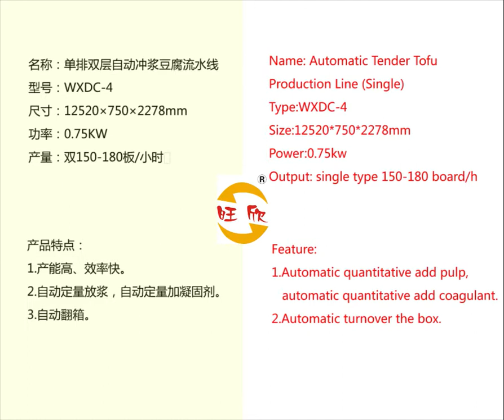Tender Tofu Production Line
Shanghai Wangxin Machinery Co., Ltd. was established in 1994. We are the most professional company which combine research and development、innovation、production、 sales and customer services in order to provide our customer suitable intelligent soybean-product line. We are the first in the industry through ISO9001 international quality system authentication in 2002. At the same time,we are the “Model Flat Of China Soybean Action Plan”、 “Shanghai Innovation Company”、 “Shanghai Civilization Unit”、 “SCRPF”、 “Shanghai Famous Brand”  etc.
The company has the comprehensive design、processing and production capacity can provide all the selection of soybean-equipment 、 process design、 whole plant planning、 technical consultation、 installation、 debugging and other supporting services for our customers. With high quality products and high reputation of after-sales service, we have won recognition from domestic and overseas.